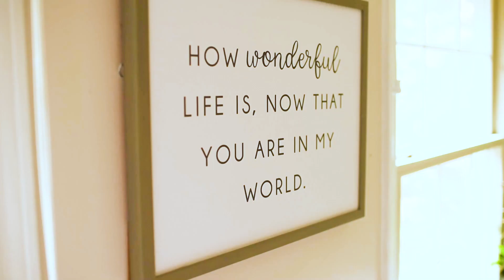I’M IN LABOR! Brianna K Birth Vlog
I'M IN LABOR!!!
Thank you for all your love and support this pregnancy! Make sure your notifications are on so you don't miss the labor and delivery and birth vlog and the gender reveal and name reveal!

HOSPITAL BAG
DIAPER BAG (pearl white)